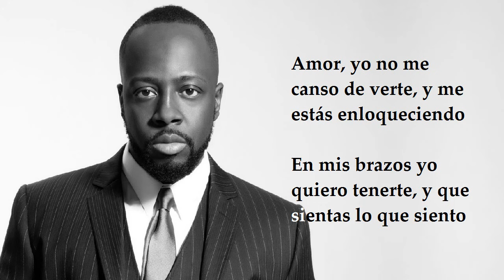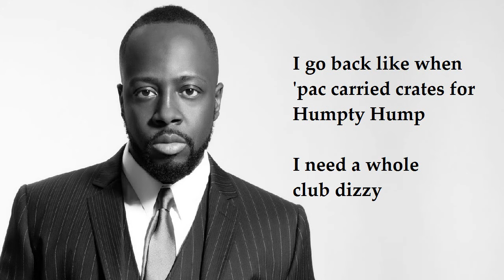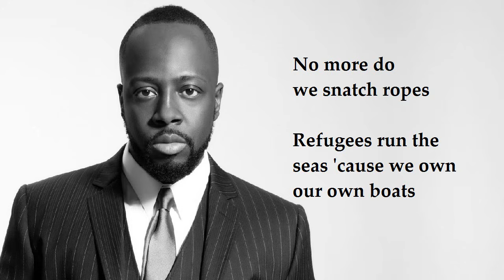15 Shakira - Hips Don't Lie (Spanish Version) [Lyrics]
Music video by Shakira feat. Wyclef Jean performing Hips Don't Lie (Spanish Versión). (C) 2005 SONY BMG MUSIC ENTERTAINMENT.